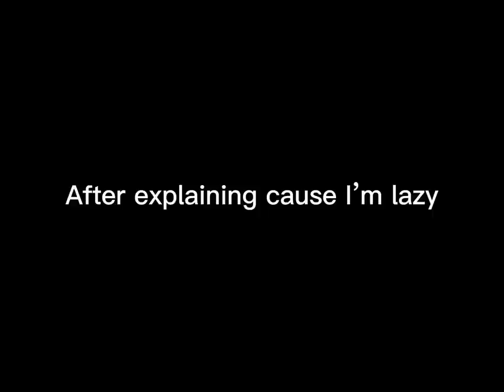Harry Potter characters react | (Angst) |by: Je11o.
Apps used:
-Gacha club
-CapCut
-Ibis paint

Characters used:
-5th year Harry Potter
-5th year Hermione Granger
-5th year Ron Weasly
-5th year Draco Malfoy
-5th year Pansy Parkinson
-6th year James Potter
-6th year Lily Evans (Potter)
-6th year Remus Lupin
-6th year Severus Snape
-Me (Jello)
- (honorable mention) Sirius Black